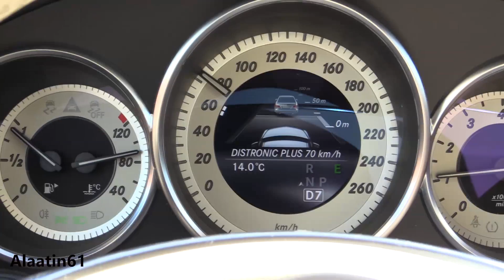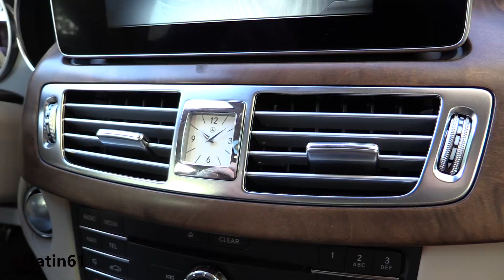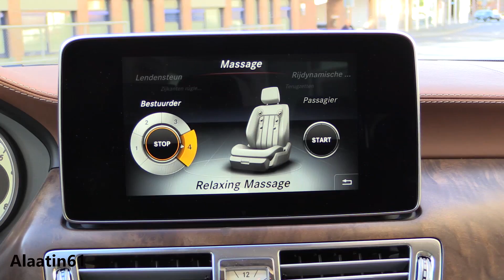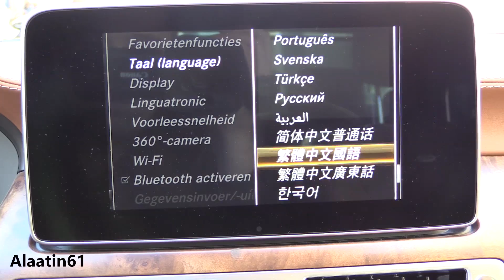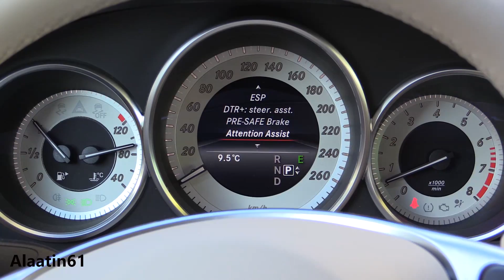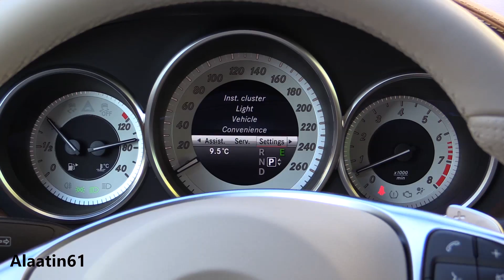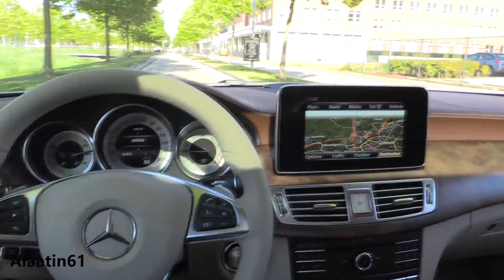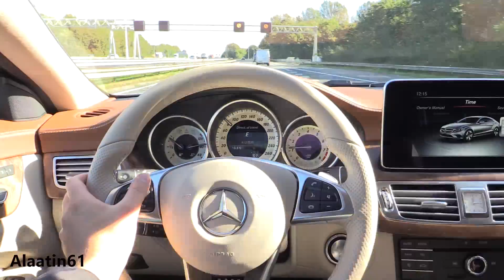2017 Mercedes-Benz CLS - 100.000 Special Review, Thanks Mercedes-Benz!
Hello and Welcome to Alaatin61! YouTube's collection of automotive variety! In today's video, we'll take an up close and in depth look at the 2017 Mercedes CLS. This one has 333 HP.